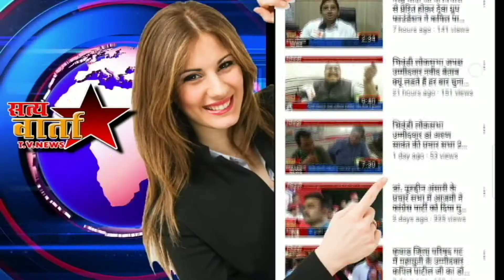उपमहापौर मनोज काटेकर के नेतृत्व में शिवसेना कामतघर शाखा द्वारा लोकार्पण समारोह में किया गया.......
कामतघर में किया गया लोकार्पण समारोह का आयोजन